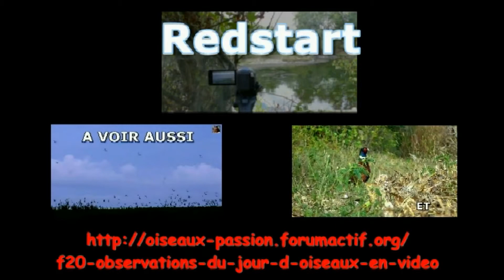PERDRIX ROUGE en quête de nourriture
Perdrix rouge en train de marcher et manger un peu.
Alectoris rufa - Red-legged Partridge